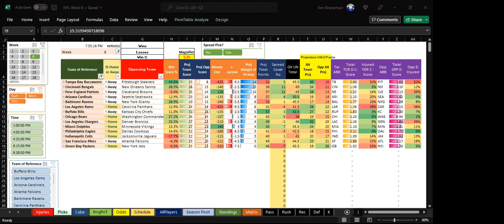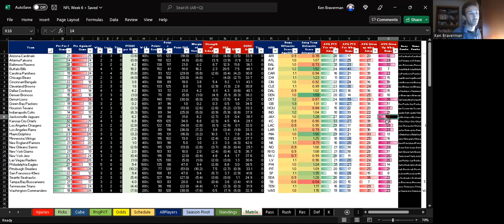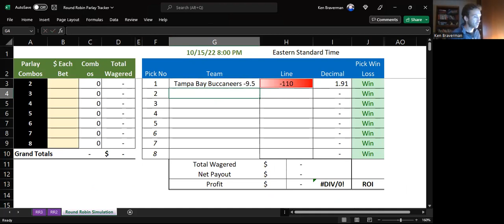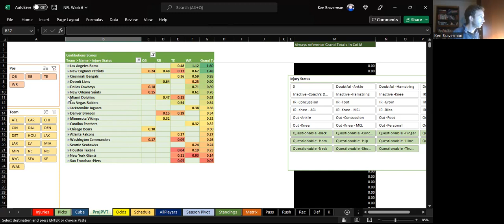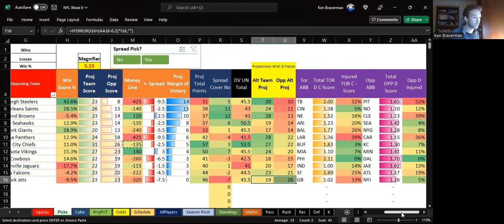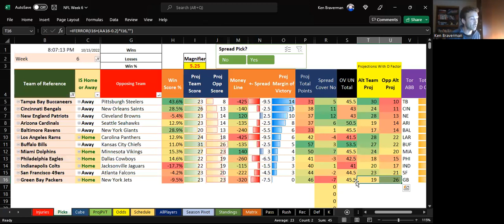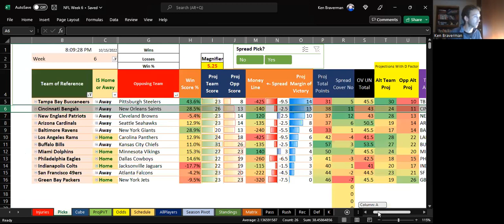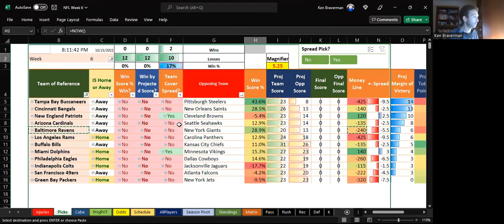NFL Week 6 Algorithm Predictions with Katrina 10/15/22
We found 5 solid picks to focus on this Sunday, purchase a copy of the excel algorithm